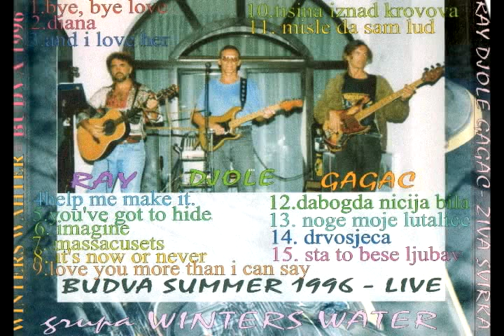DRAGAN PEROVIĆ RAY - I Love You More Than I Can Say (live).avi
RAY DJOLE & GAGAC
 - I Love You More Than I Can Say (live).avi
Hotel Budva - 1996. (live)
Ray - gitara, vokal
Djole - gitara, vokal
Gagac - bas